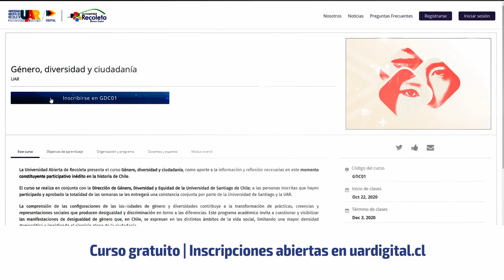Inscripciones abiertas | Curso Género, diversidad y ciudadanía